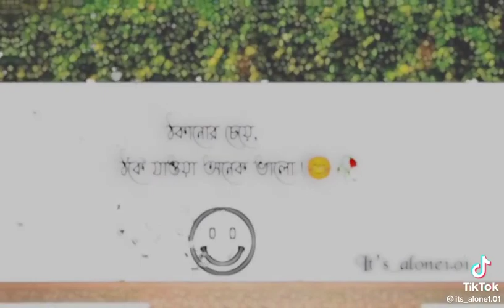ঠকানোর চেয়ে 🥺 Mon Kharap Status | Bangla Sad Caption | Bangla Koster Caption Status | Emotional Sad